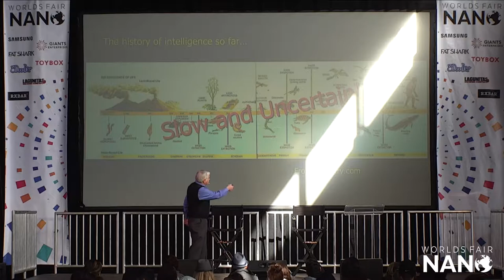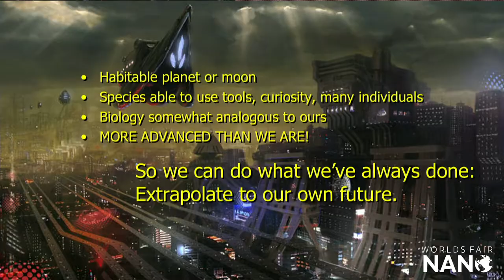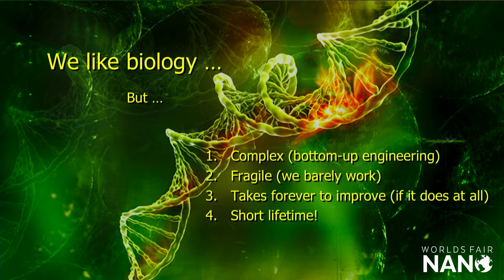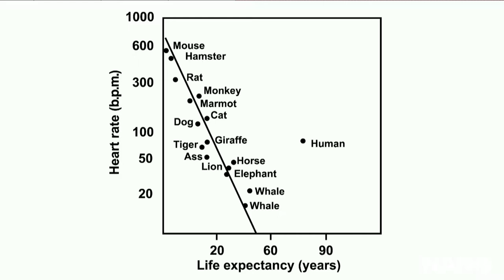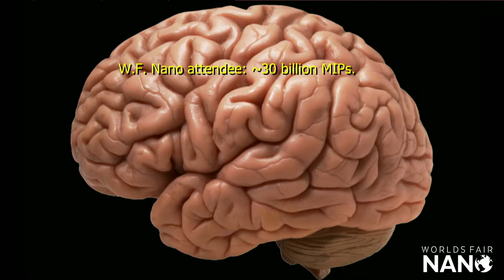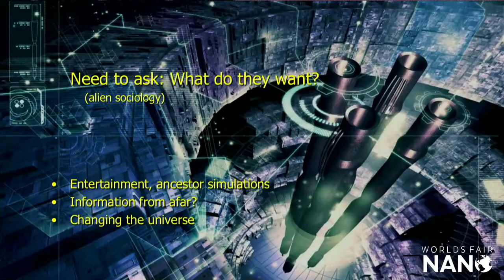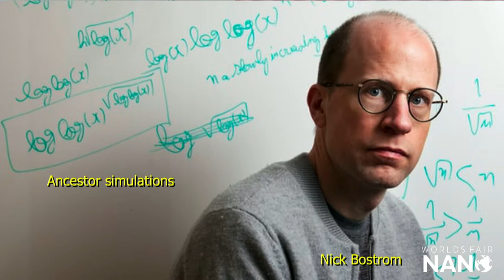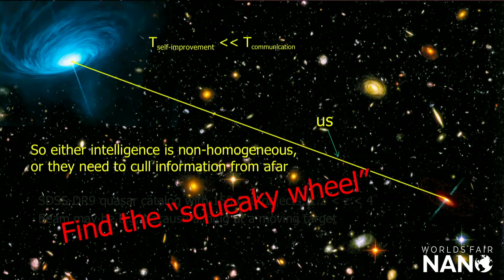The Future of Aliens | Seth Shostak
Worlds Fair Nano is a 2-day future festival. Much like the Worlds Fairs of old, the goal of WFN is to connect everybody with the future. The organizers behind Worlds Fair Nano plan to grow Nano from 2 days and 10,000 people into a 6 month Worlds Fair in the U.S.